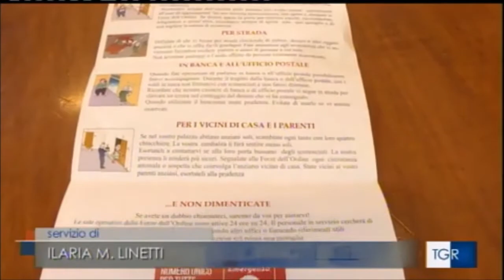Truffe agli anziani: i consigli della polizia di Stato contro i raggiri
Fonte: Rai3 Tgr Liguria